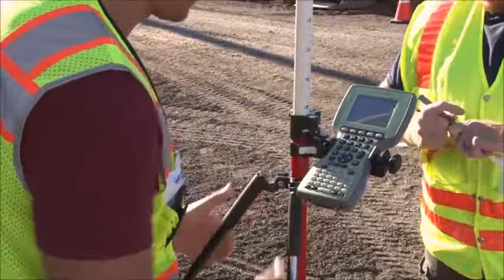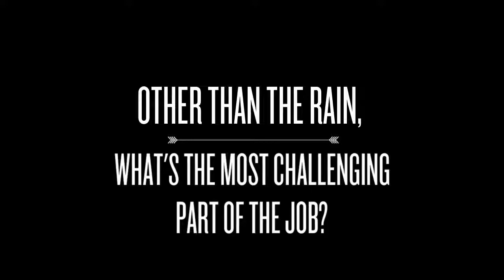Inside Your City: Project Survey Technician Tom Ginsburg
Ever wonder what a survey technician does? We did too! Here's a peak inside a day on the job with Project Survey Technician Tom Ginsburg for this week's installment of Inside Your City.